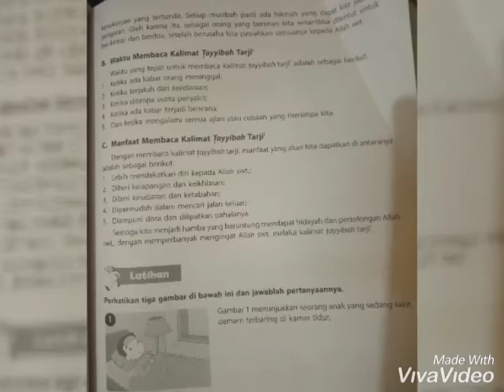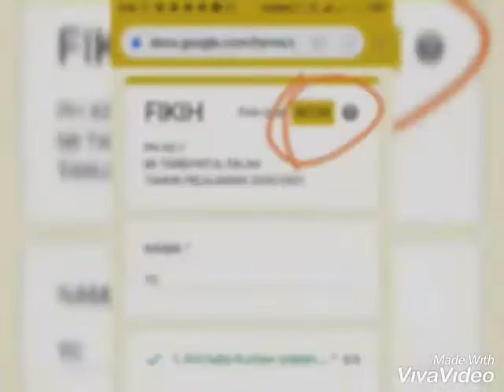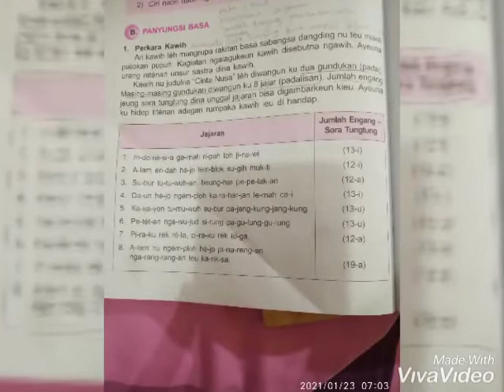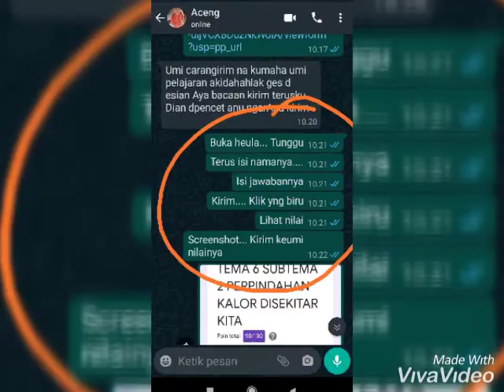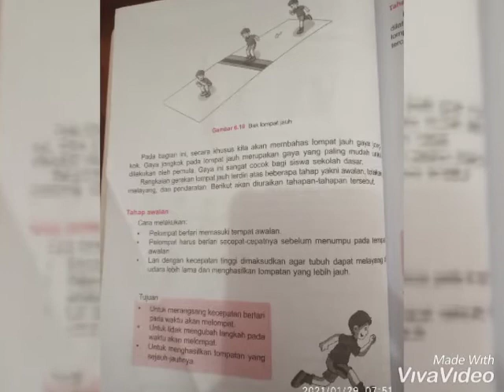YPAM, MI 310121DRNG, 1012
Mencuri di waktu Kecil, bagaimana Taubatnya?

taubat dari mencuri

Tanya:

Jika ada orang pernah mencuri waktu masih kecil, kelas 3 SD, dan sekarang teringat kembali, apa yang harus dilakukan? Apakah dia berdosa?

Jawab:

Bismillah was shalatu was salamu ‘ala rasulillah, amma ba’du,

Dari A’isyah radhiyallahu ‘anha, Rasulullah shallallahu ‘alaihi wa sallam bersabda,

رُفِعَ الْقَلَمُ عَنْ ثَلَاثَةٍ : عَنِ النَّائِمِ حَتَّى يَسْتَيْقِظَ ، وَعَنِ الصَّغِيرِ حَتَّى يَكْبَرَ ، وَعَنِ الْمَجْنُونِ حَتَّى يَعْقِلَ أَوْ يُفِيقَ

”Pena catatan amal diangkat dari 3 orang: orang yang tidur hingga bangun, anak kecil hingga baligh, dan orang gila hingga dia kembali berakal dan sadar.” (HR. Abu Daud 4398, Nasai 5596, Ibn Majah 2041, dan dishahihkan al-Albani)

Berdasarkan hadis ini, perbuatan maksiat dan pelanggaran yang dilakukan oleh anak yang belum baligh, tidak dinilai sebagai dosa, karena mereka bukan mukallaf (orang yang mendapat beban syariat).

Kemudian, pelanggaran yang dilakukan manusia ada 2:

1. Pelanggaran terkait hak Allah

2. Pelanggaran terkait hak makhluk.

Jika pelanggaran yang dilakukan anak kecil itu hanya terkait dengan hak Allah, misalnya minum khamr atau melihat gambar yang terlarang, maka tidak ada tanggungan apapun yang dibebankan kepadanya.

Kemudian jika pelanggaran itu terkait dengan hak sesama anak adam, ini tidak bisa digugurkan dan wajib diganti rugi. Anak kecil yang merusak benda orang lain, orang tuanya atau walinya wajib memberikan ganti rugi.

Ibnu Qudamah mengatakan,

جناية الصغير والمجنون غير ملغاة ، مع عذره ، وعدم تكليفه

Tindak kriminal (Jinayah) yang dilakukan anak kecil dan orang gila, tidak disia-siakan, meskipun dia mendapat udzur dan tidak mendapat beban syariat. (al-Mughni, 8/388)

Kemudian Imam Nawawi dalam kitab Al-Majmu menukil keterangan Ibnu mundzir:

قال ابن المنذر: أجمع أهل العلم على أن جنايات الصبيان لازمة لهم في أموالهم

Ibnu Mundzir mengatakan: “Ulama sepakat (ijmak) bahwa jinayah (tindak kriminal) anak kecil wajib diganti dari harta mereka.” (Al-Majmu Syarh Muhadzab, 7/39)

Mengingat pencurian termasuk pelanggaran hak sesama manusia maka harta yang telah dicuri harus dikembalikan.

Agar tidak menimbulkan masalah baru, kami sarankan agar dikembalikan secara rahasia, atau bisa juga dikirim melalui POS atau kurir pengiriman.

Allahu a’lam